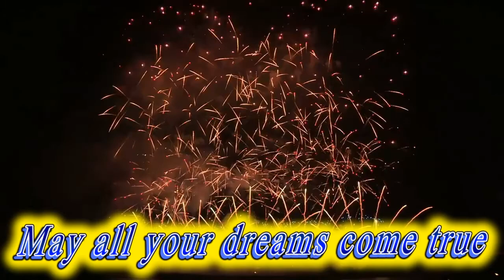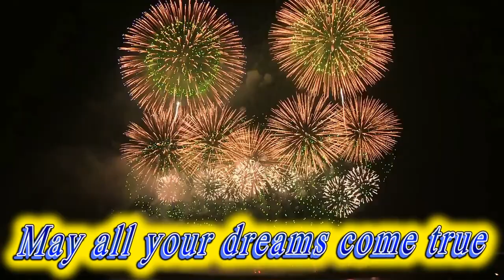Happy birthday Bjorn